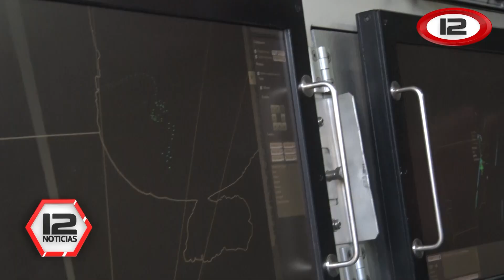Tema del Día: control y vigilancia aeroespacial